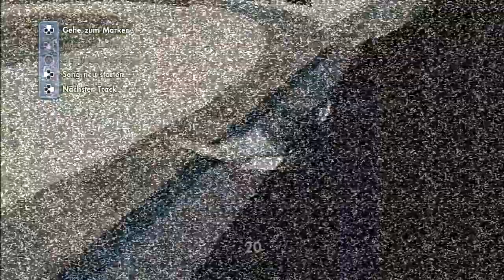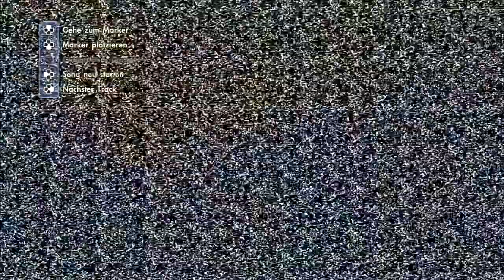Let's Play skate 3 [100%] #28